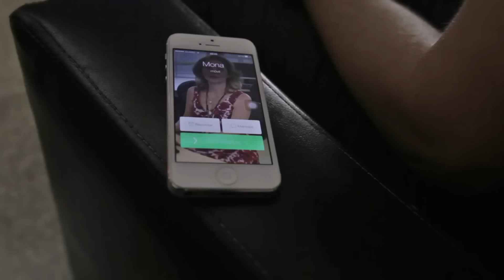Arrepentida - Beder Musicologo Feat Mr Omar El Apache Video Oficial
THE URBAN MELODY